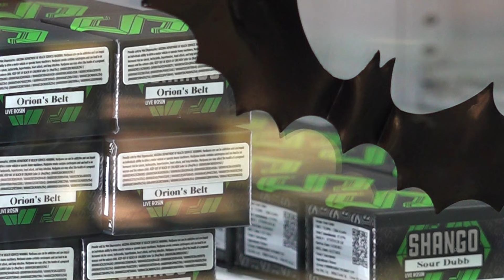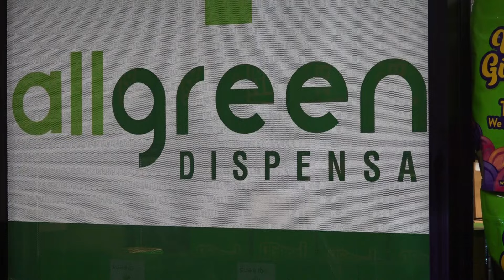'Going to be very popular': Marijuana home delivery in Arizona starts today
Dispensaries can now deliver recreational marijuana to your home.